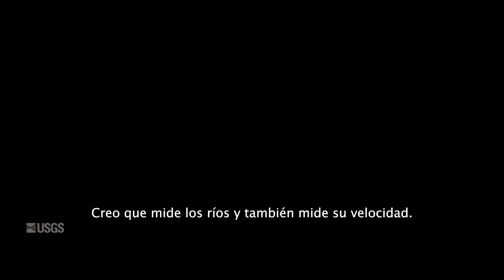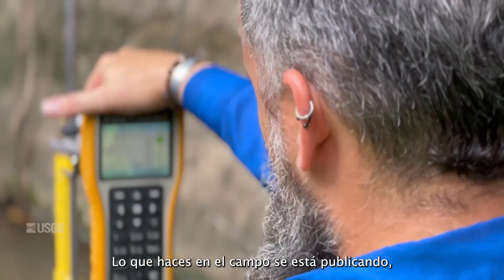GeoKids: Itzel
In this episode, meet Itzel Almanzar Bunce, 12, and her dad, Francisco. Francisco is a USGS hydrologic technician at the Caribbean-Florida Water Science Center in Puerto Rico. Francisco speaks about his work supporting hydrologic research and monitoring. In this series we feature kids who have special ties to USGS employees: a parent, relative, mentor, or friend, and see science through their eyes. Each episode features one USGS employee, their work, and what a kid thinks about what they do.

Learn more about what the Caribbean-Florida Water Science Center does

🕙 Video Chapters 🕙

  0:00: Introduction
  0:02: Itzel Almanzar Bunce
  1:02: Francisco Almanzar Franqui
  1:28: Working in the field
  1:56: A normal day as a hydro tech
  2:30: Rivers in Puerto Rico
  2:54: Hydrotechs are MacGyvers
  3:25: Water quality monitors
  3:47: Hurricane Maria
  4:39: "My favorite part of my job is being in the field."

En este episodio, conozcan a Itzel Almanzar Bunce, de 12 años, y a su papá, Francisco. Francisco es técnico hidrológico del USGS en el Centro de Ciencias del Agua del Caribe-Florida en Puerto Rico. Francisco habla sobre su trabajo en apoyo a la investigación y el monitoreo hidrológico. En esta serie, presentamos a niños que tienen una conexión especial con los empleados del USGS: un padre, un familiar, un mentor o un amigo, y que ven la ciencia a través de sus ojos. Cada episodio presenta a un empleado del USGS, su trabajo y la opinión de un niño sobre su trabajo.

Descubre más sobre las actividades del Centro de Ciencias del Agua del Caribe-Florida

0:00: Introducción
0:02: Itzel Almanzar Bunce
1:02: Francisco Almanzar Franqui
1:28: Trabajando en el campo
1:56: Un día normal como técnico hidrológico
2:30: Ríos en Puerto Rico
2:54: Los técnicos hidroeléctricos son como MacGyvers
3:25: Monitores de calidad del agua
3:47: Huracán María
4:39: "Mi parte favorita de mi trabajo es estar en el campo".

📊 Watch @USGSPresentations for presentations.

🔨 Watch @USGSTrainings for training/how-to related content.